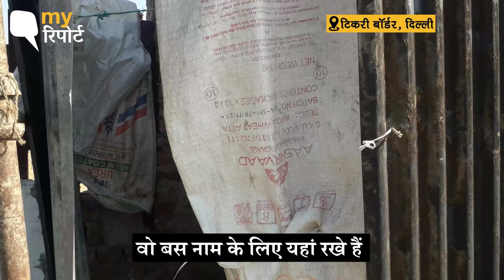Farmers Protest: टिकरी बॉर्डर पर प्रदर्शन कर रहे किसानों को दिनचर्या के काम में हो रही परेशानी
टिकरी बॉर्डर पर प्रदर्शन कर रहे किसानों को दिनचर्या के काम में  परेशानी हो रही है. कड़ाके की ठंड शौचालय और सफाई की दिक्कतें प्रदर्शन के दौरान जिंदगी को बना रही मुश्किल